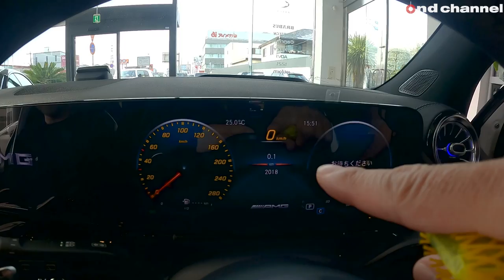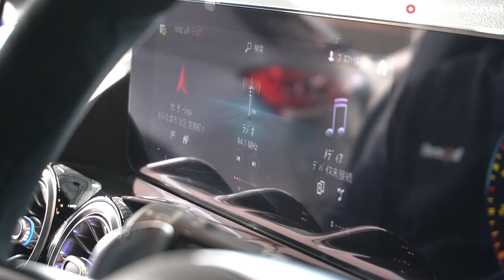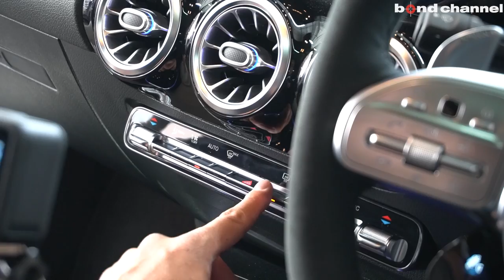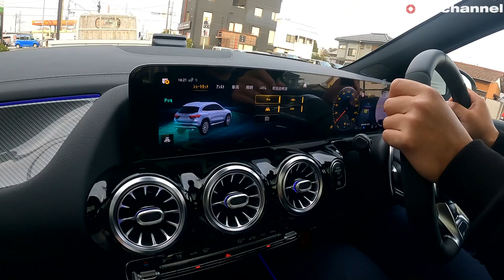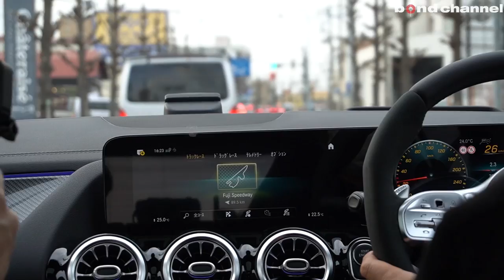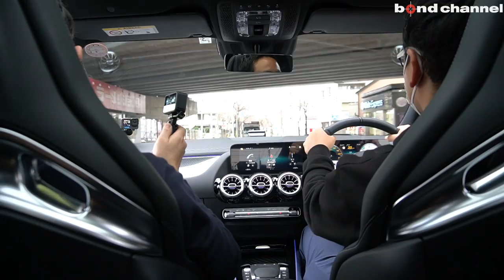【bond cars Omiya】Mercedes-AMG GLA35 4matic【車両紹介】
Chapters
00:00 外装紹介
07:02 内装紹介
18:08 トランク紹介
19:23 エンジンルーム紹介
21:49 灯火類&排気音紹介
22:49 試乗

グレード GLA35 4MATIC
型式 4BA-247751M
ハンドル 右
カラー ポーラーホワイト
保証 あり
修復歴 なし

GLA35 4マチックは、最高出力225kW（306馬力）、最大出力400N・mを発生する2L 直列4気筒ターボエンジン「M260」を搭載。AMGスピードシフトDCT8速デュアルクラッチトランスミッションを組み合わせる。「GLA45 S 4マチック＋」は、421馬力、最大トルク500N・mを発生する2L 直列4気筒ターボエンジンの「M139」を搭載。サスペンションを制御する3つのモードをドライバーが選択することができ、快適志向からスポーツ性を強調したものまで、それぞれ異なるセッティングとなる「AMG RIDE CONTROL サスペンション」を標準装備。エクステリアは、メルセデスAMGモデルならではの、高いパフォーマンスを感じさせる要素を取り入れている。フロントには、下側の幅が広く、縦にルーバーが入ったAMG専用ラジエターグリルを採用。リアは、専用デザインのクローム仕上げで円形のデュアルエグゾーストエンドにより、スポーティでハイパフォーマンスを体現するダイナミックなデザインが採用されている。インテリアは、「スーパースポーツ」を含む3つのAMG専用の表示スタイルから選択可能のコックピットディスプレイを採用。標準のフロントシートは、ヘッドレストとバックレストが一体化したセミバケットタイプのスポーティなデザインとなっている。

〒331-0812
埼玉県さいたま市北区宮原町1-470-1
AM10:00 ~ PM8:00
定休日：なし
担当：板尾